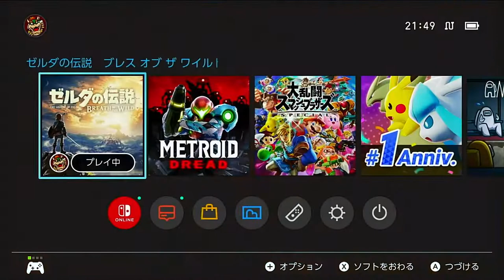【ブレス オブ ザ ワイルド】#11 初見プレイLive